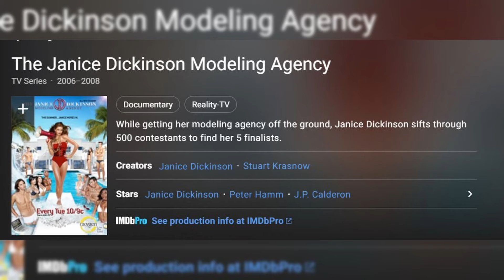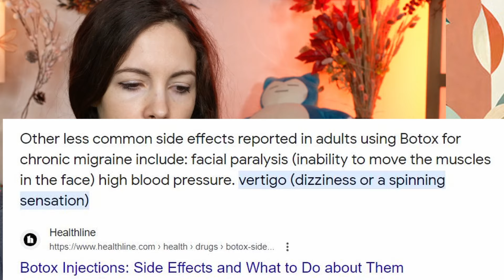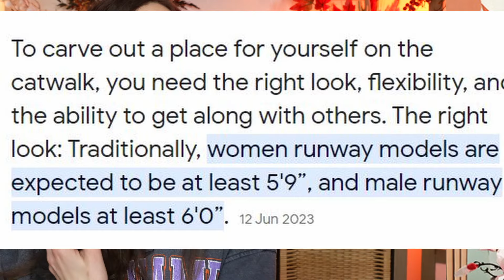How Was This Acceptable? 🤨(JANICE DICKINSON MODELING AGENCY SE01 EP01)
Lets watch the Janice Dickinson modeling agency! Episode 1 of season 1. Cant believe some of that stuff was so normal back then. But she basically says what a lot of them do , just not in public XD.
Commentary video to the beauty and modelling industry.